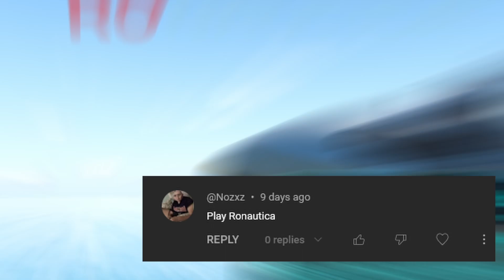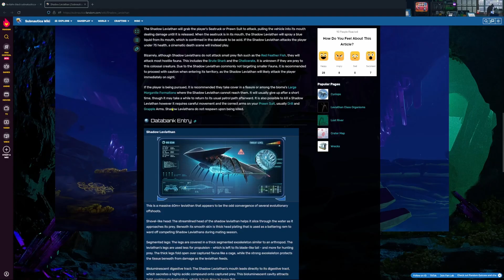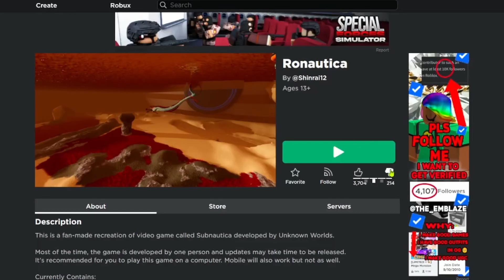SEAMOTH X LEVIATHAN (Ronautica)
Rewatching this the Levitation is actually very small and does not give the same feeling as it did in Subnautica.